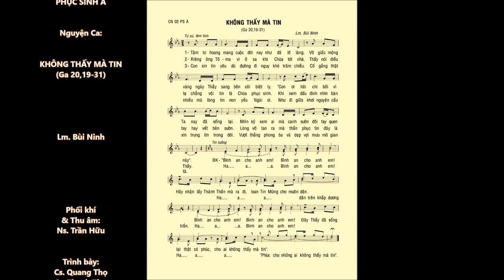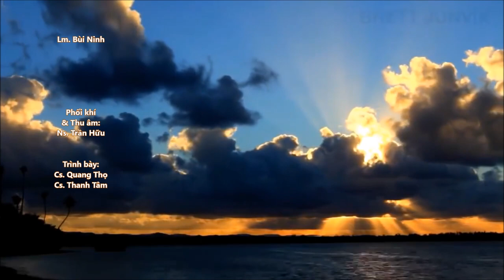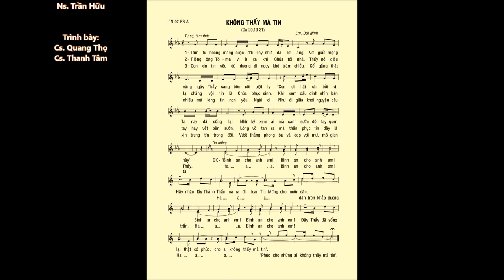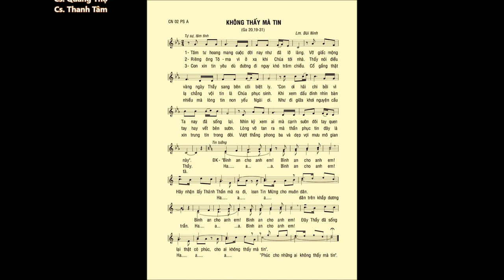CN 02 Phục Sinh A – KHÔNG THẤY MÀ TIN (Ga 20,19-31) – Ca sĩ: Thanh Tâm & Quang Thọ